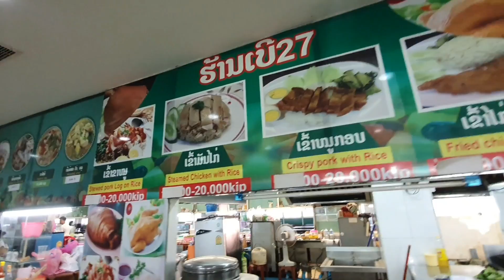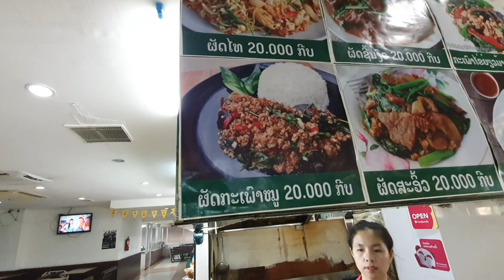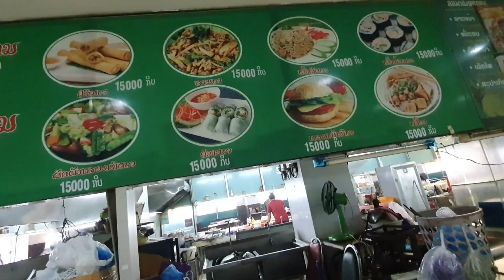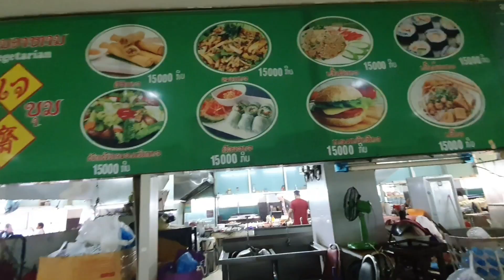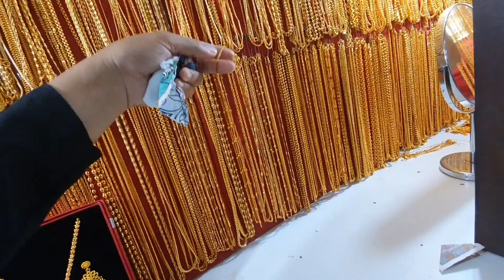dab laug npis wb mus kho xov tooj thiab nws noj mov saum taj laj xaub